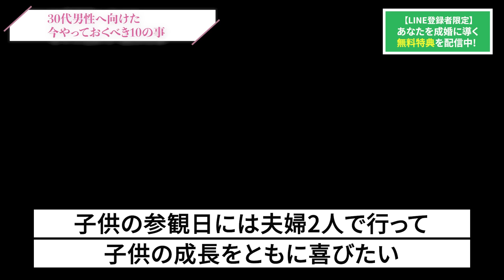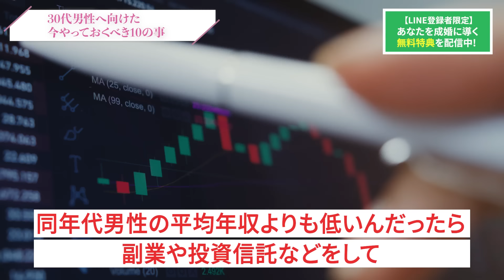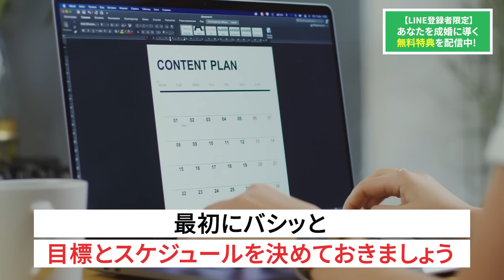【30代独身男性向け】今のうちに絶対やっておけ！6ヶ月で婚活を成功させるための完全マニュアル【結婚相談所】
このチャンネルでは、結婚相談所で婚活する方法を来島美幸が語り尽くしています。
結婚相談所を運営しているからこそ語れる、リアルな内容をお楽しみください！

【来島とLINEで友だちになりませんか？】

🎁1年以内の結婚チャンス診断
🎁6ヶ月完全婚活ロードマップ動画
🎁婚活必勝マニュアル3本ノック動画
(「お見合いランク」とキーワードをLINEに送ると高望みチェックができます)

現状に満足していないなら、行動しましょう！

■【人数限定】6ヶ月で結婚を決める婚活セミナー！